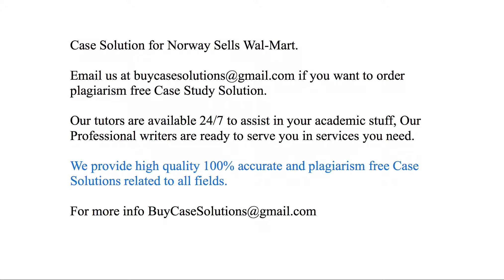Case Solution Norway Sells Wal-Mart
Norway Sells Wal-Mart Case Study Analysis & Solution

Norway Sells Wal-Mart Case Solution & Analysis, Case Study Solution. Every Solution is prepared from scratch, top quality, plagiarism free.